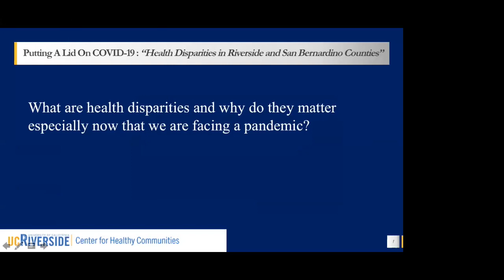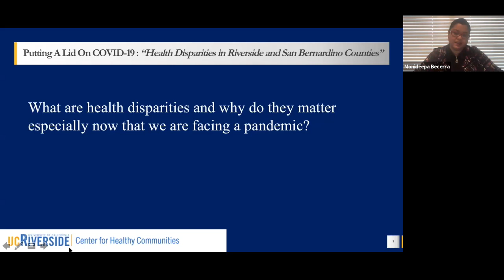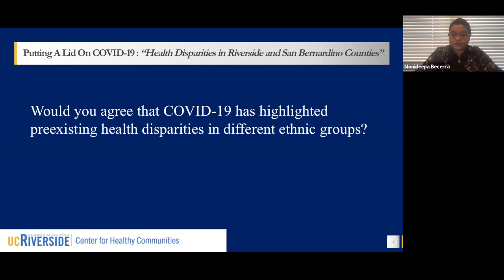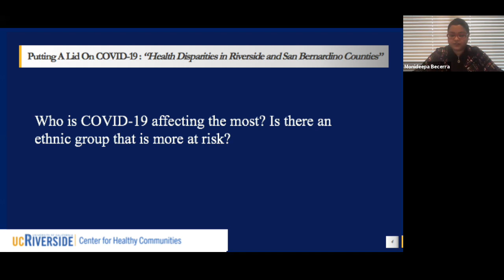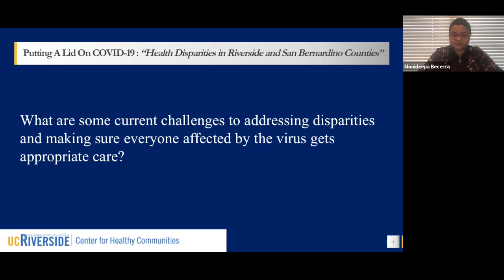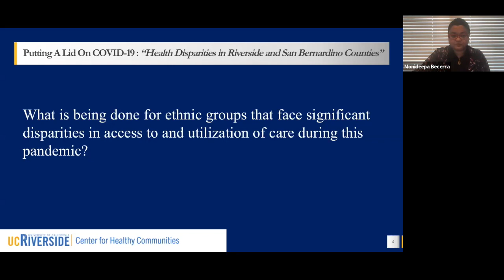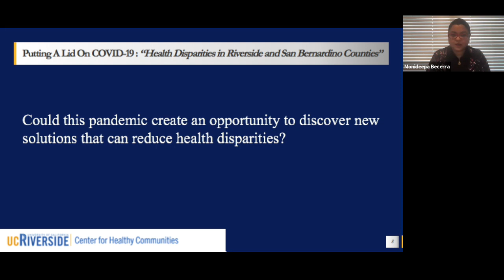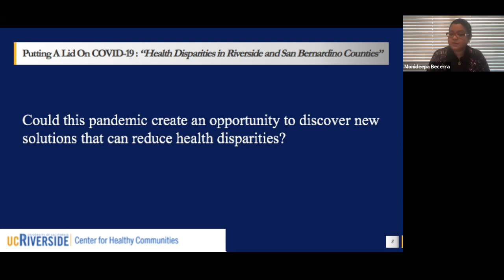Putting a Lid on COVID-19: Health Disparities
UCR's School of Medicine, Center for Healthy Communities presents: "Putting a Lid on COVID-19" with our second episode "Health Disparities" with Dr. Monideepa Becerra.

To access Spanish or English subtitles , please click on "settings" located on the bottom right hand side of the video. Then select subtitles and choose English or Spanish.

Para acceder a los subtítulos en español, haga clic en "configuración" que se encuentra en la parte inferior-derecha del video. Luego seleccione subtítulos y elija español.